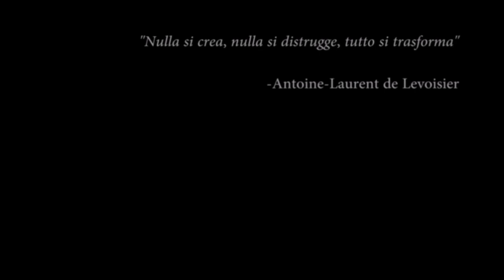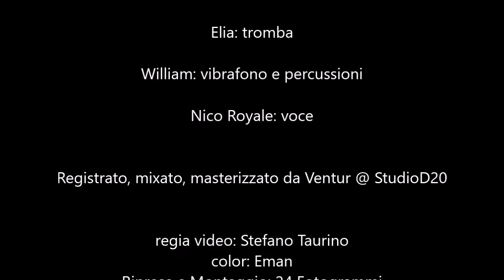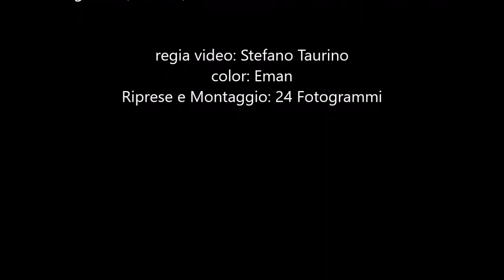𝐓𝐮𝐭𝐭𝐨 𝐂𝐫𝐞𝐬𝐜𝐞 𝟐𝟎𝟐𝟎 - 𝐌𝐚𝐦𝐚 𝐀𝐟𝐫𝐢𝐤𝐚 𝐟𝐞𝐚𝐭 𝐍𝐢𝐜𝐨 𝐑𝐨𝐲𝐚𝐥𝐞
song: Tutto Cresce ...Nuova Versione...
artist: MaMaAFR!KA feat. Nico Royale
produced by StudioD20

regia video
Stefano Taurino

color
Eman

24Fotogrammi

con
Clara
Jamilah
Judith
Lidia
Sara
Istral
Vicky
Bea
Matteo
Giulia
Maya

musica
Cico: voce e beat
Sly: basso e voce
Big Mena: chitarra elettrica
Mazza: fisarmonica
Luis War: tastiere e programmazione archi
Manu Dimba: batteria
Elena: violino
Maestro Sia: sax
Giamma: sax
Elia: tromba
William: vibrafono e percussioni

special guest:
Nico Royale: voce

registrato, mixato
e masterizzato da
Ventur @ StudioD20

assistente di studio: Tive